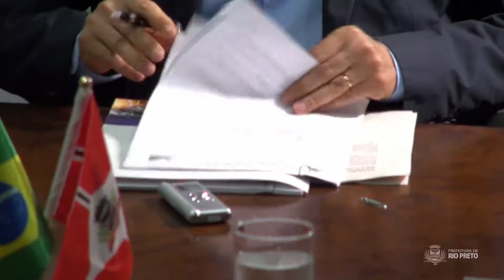Prefeito Veta Projeto de Escola Sem Partido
23/11/2017 - O prefeito de Rio Preto, Edinho Araújo, vetou na tarde de quinta-feira, 23 de novembro, a lei aprovada pela Câmara que trata sobre a “Escola sem partido”.
A decisão do prefeito foi tomada após consulta técnica à Procuradoria Geral do Município e à Secretaria de Educação.